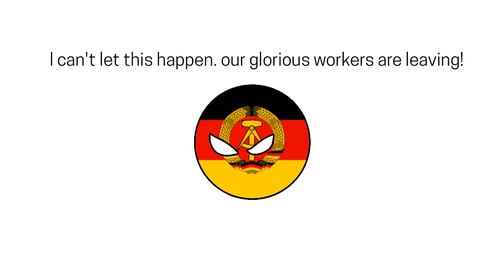The Berlin Wall Simplified